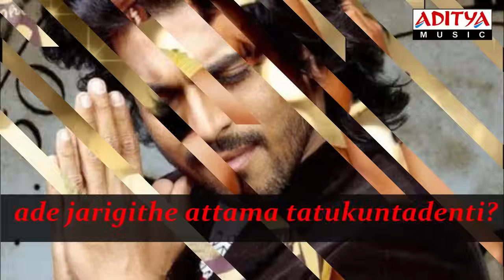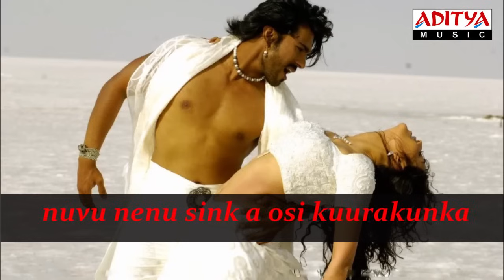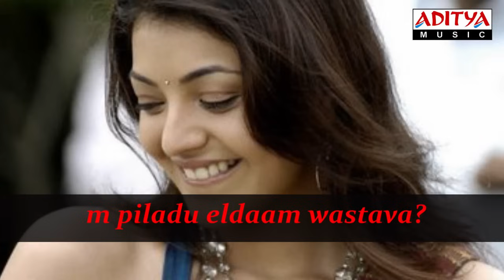Jorsey Jorsey Magadheera Movie Song Lyrics | Ram Charan,Kajal | Aditya Music | Telugu Dance Songs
Listen & Enjoy Magadheera Movie Song With Lyrics - Jorsey Jorsey (Aditya Music) - Ram charan,Kajal Agarwal

Song :

 Jorsey Jorsey
Lyrics: Chandra Bose
Singers: Daler Mehandi , Geetha Madhuri

Movie: Magadheera
Banner : Geetha Arts
Producer : Allu Arvind
Director : S.S.Rajamouli
Music Director : M.M.Keeravani